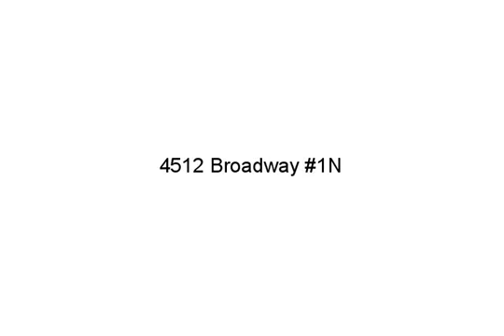4512 Broadway 1N, Kansas City, MO 64111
Realtors, Lenders, your name/info could be here! This charming condo is nestled in a highly sought after location, just 2 blk North of the Country Club Plaza and 1 blk South of St. Luke's hospital. The spacious, open floor plan includes arched entryways, gorgeous crown molding, and hardwood floors throughout! Completely updated in 2007, including HVAC, roof, kitchen, and bath! All SS appliances and W/D stay with home! One reserved off street parking space and storage unit included in the affordable HOA fees!